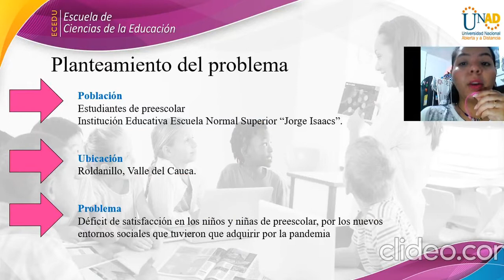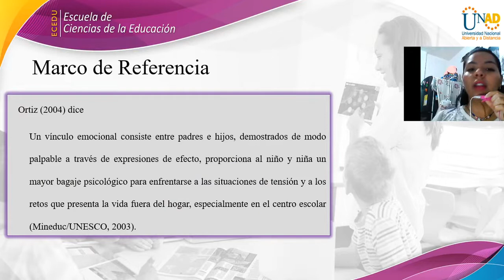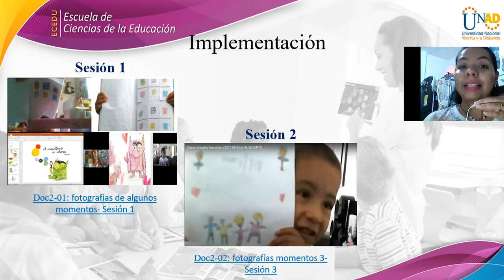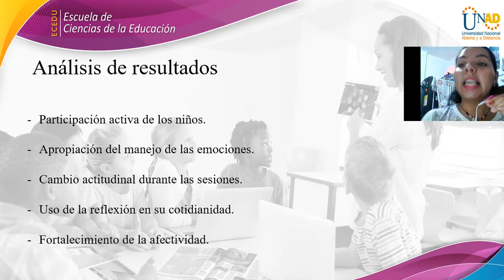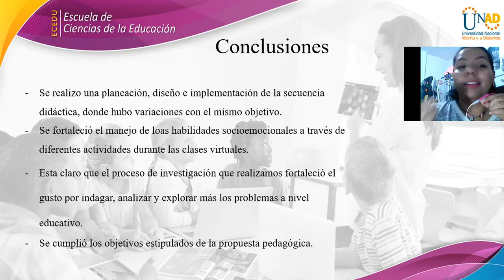Sustentación- Diplomado de profundización: práctica e investigación pedagógica.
Video final de sustentación, de la propuesta pedagógica titulada : Las habilidades socioemocionales en los niños de preescolar, un mundo lleno de emociones: Me reconozco y me comunico desde pequeño.
Por Margy Katherine Taborda C